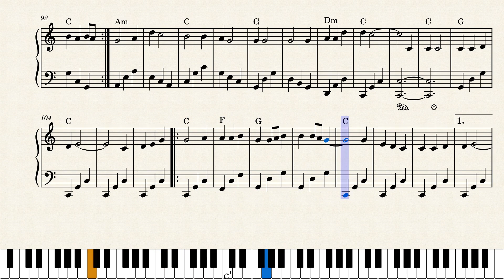Nishidin Bharsa Rakhis Rabindra Sangeet Piano Solo Version Staff Notation by Arup Paul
This song was written and composed by Gurudev Rabindranath Tagore.

I have arranged the the piano notation and chords progression which seems suitable for the music.

NB: If anyone wants to use the audio or video in their channel kindly mention my name and link of this video in your description.